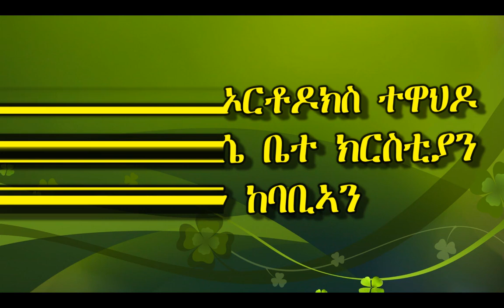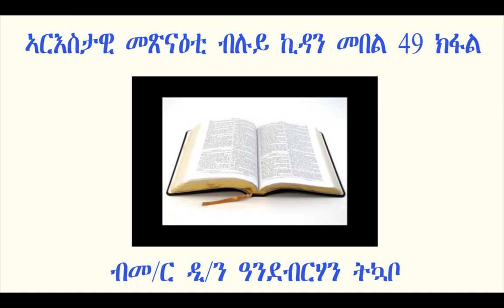ኣ/መጽናዕቲ ብሉይ ኪዳን መበል 49 ክፋል ብመ/ር ዲ/ን ዓንደብርሃን ትኳቦ